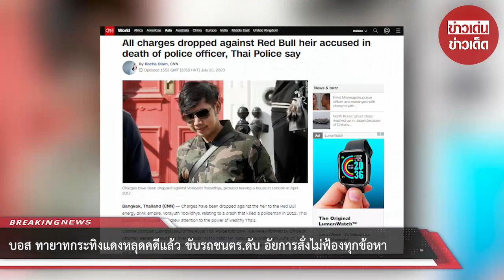บอส ทายาทกระทิงแดงหลุดคดีแล้ว อัยการสั่งไม่ฟ้องทุกข้อหา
ขอบคุณที่มา :     cnn
ขอขอบคุณข้อมูลจาก: